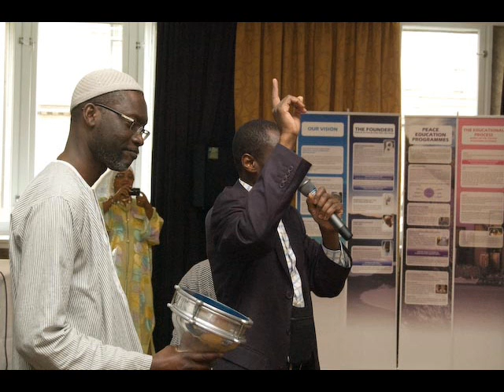SHAMSUL ARIFINA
Nonviolence within; Peace for All
International Sufi School

KHIDMATUL KHADIM
FEMMA YURDI RAHIM
WA YAGHUZI LI RAJIM
WA YUMJI ANIL JAHIM